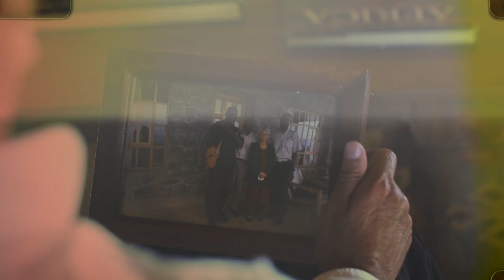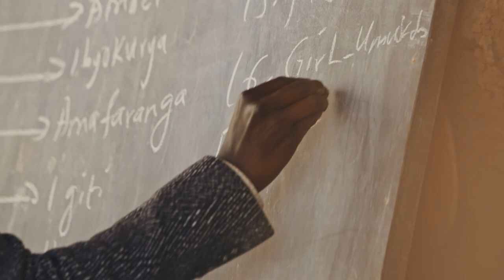Volcanoes Safaris 25 Year Anniversary Film Teaser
Volcanoes Safaris have been pioneers of gorilla and chimpanzee eco-tourism in Uganda and Rwanda since 1997.